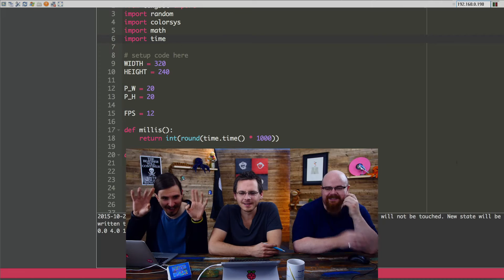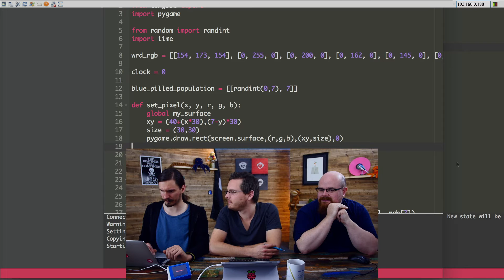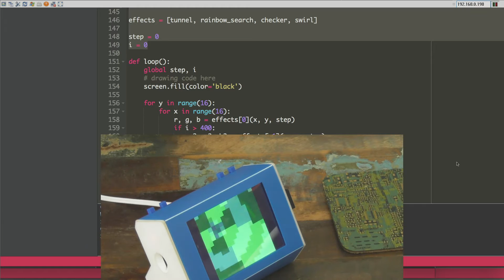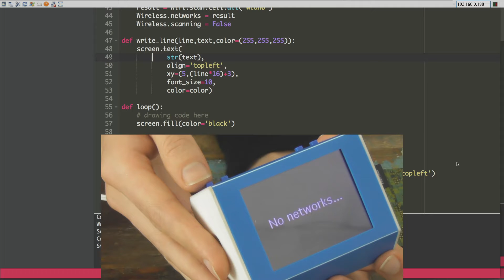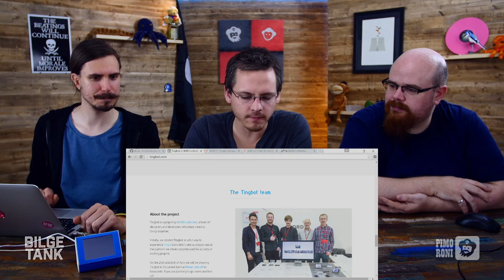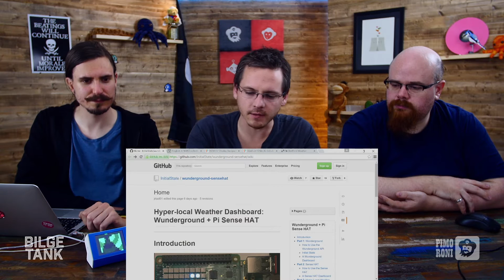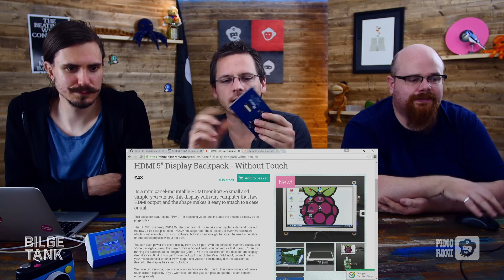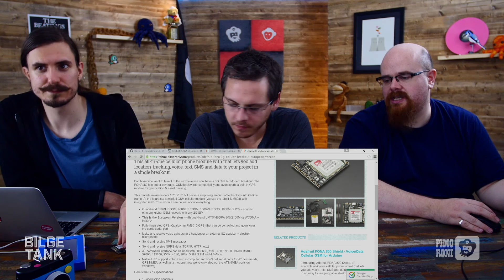Bilge Tank 007 - Weather & Sense HAT, Tingbot & News (Be-be-be-beeeeeep-be-beee-beee-be-be-be-be)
Bellicose bickering barred from the bilges, behooving beautiful binary badinage.